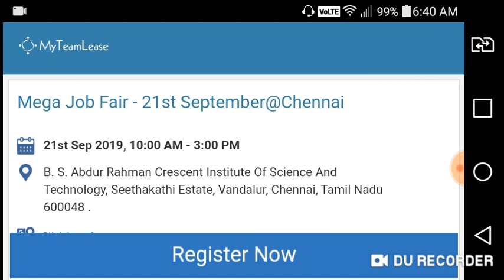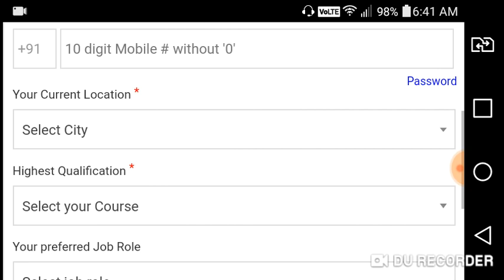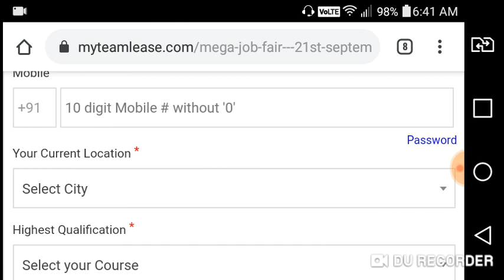Private Mega Job Fair 2019 ¤ Eligibility : All Degree, ITI, Diploma, etc., | Register Online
Thanks.